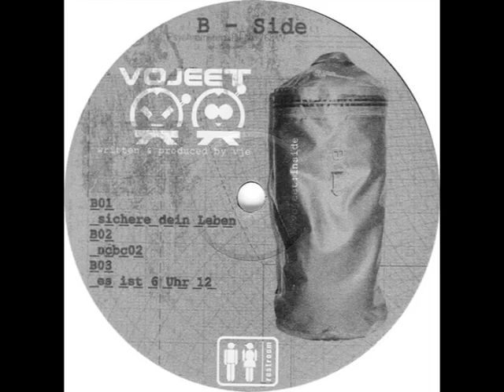Vojeet - Es ist 6 Uhr 12